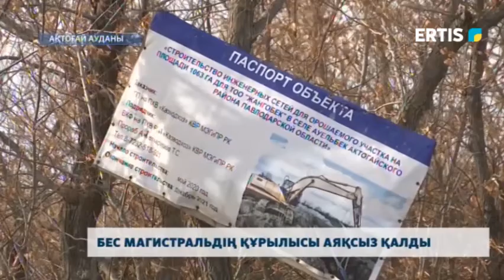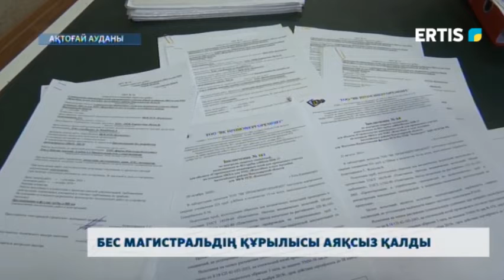Бес магистральдің құрылысы аяқсыз қалды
Павлодар облысында егістікке су жеткізетін 5 бірдей магистралдің құрылысы уақытында бітпей, кесірінен 17 мың 500 гектар егіс алқабы пайдалануға берілмеді. Ал, келер көктемде егін салуға қам жасап қойған жергілікті шаруалар енді шығынға бататын болдық деп дабыл қағып отыр.